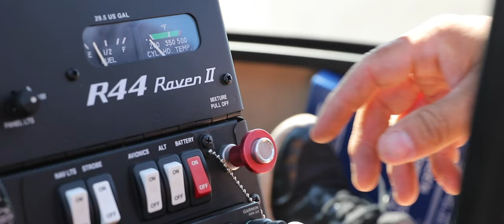2019 Steven Nye Film Reel